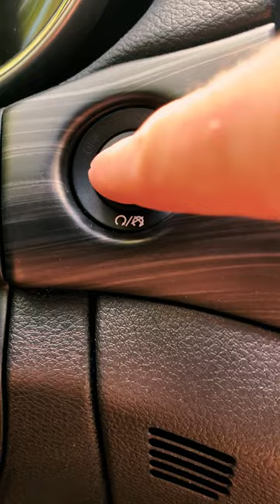$300k Flying Cars Could Be Coming Soon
Alef Aeronautics is a Bay Area startup making steady progress toward its ultimate goal: building and selling the world’s first flying car.

Eight years into its development, Alef has had a momentous summer, per the San Francisco Chronicle:

- It has banked $750m+ in preorders for its ~$300k flying cars. (Customers can make a $150 deposit today — or $1.5k for a better spot in line.)
- In June, Alef logged a landmark in flying-car history, gaining Federal Aviation Administration approval to run flight tests in limited locations.
- The company anticipates a public demonstration by year’s end.

Alef plans to start selling cars in 2025, but some big questions will need answering first:

- Will a regular driver’s license suffice to operate one?
- Will cities allow them? And with what rules governing their aerial roadways?
- How many times will Alef need to confirm that, yes, each car has a parachute for emergency landings before we get in one?